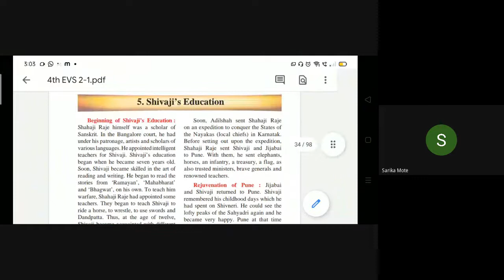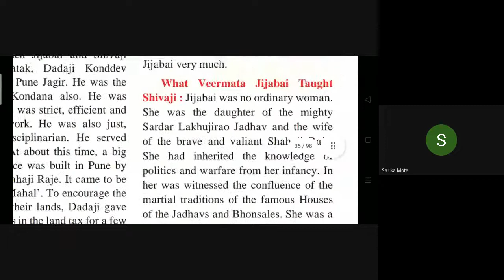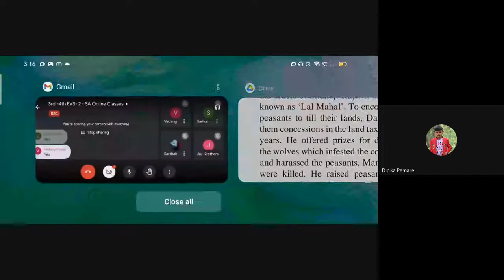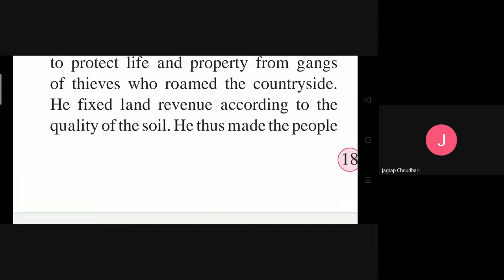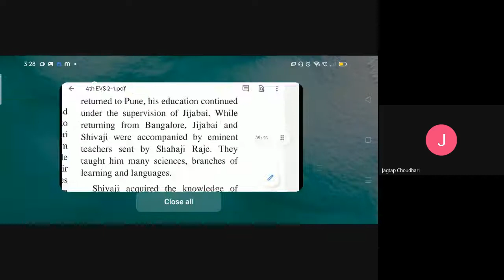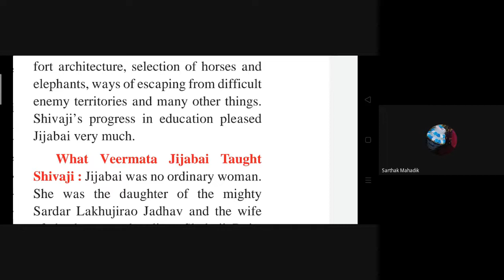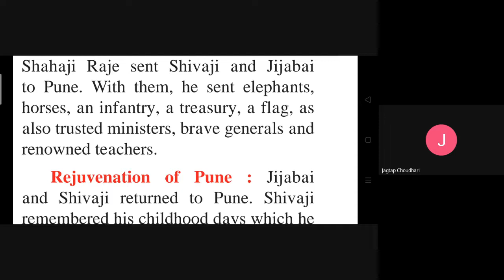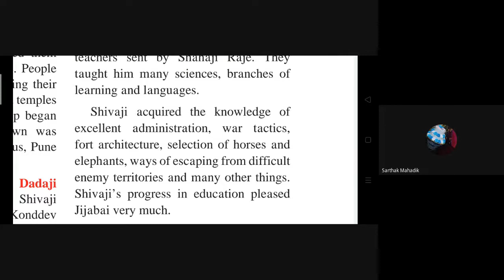L11 3rd EVS & 4th EVS 2 SA Online Dt 07Sept2021